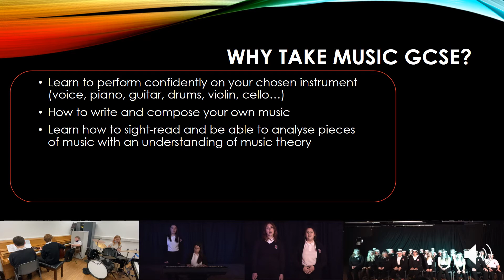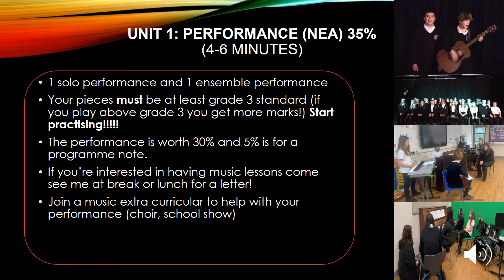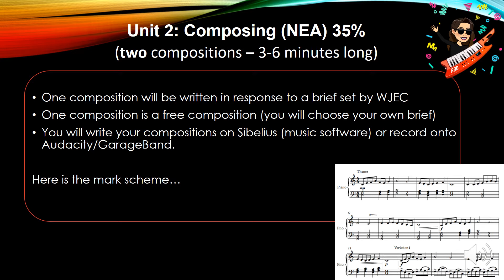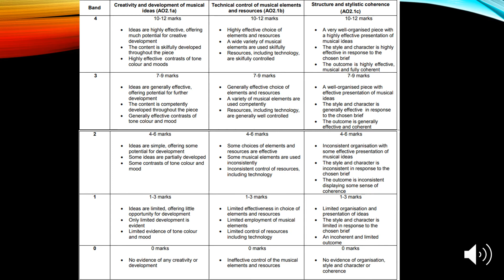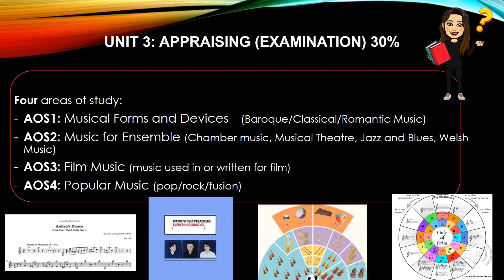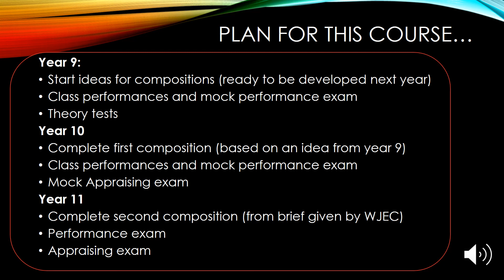Music GCSE option 2022